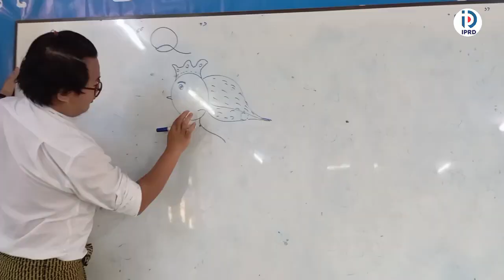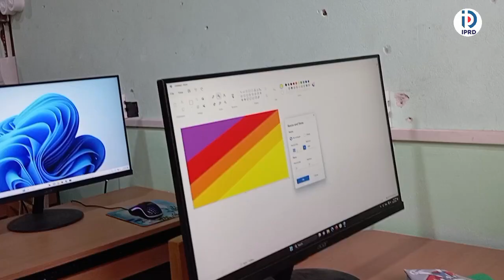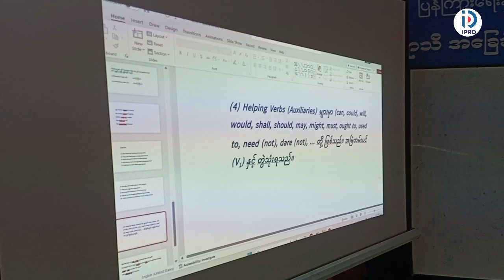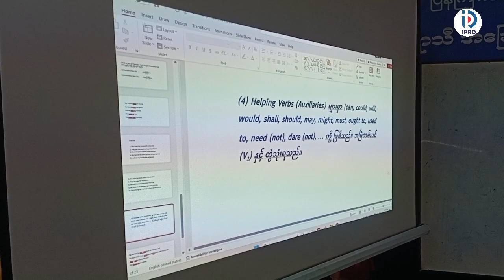နွေရာသီအခြေခံ ပန်းချီသင်တန်း၊ ကွန်ပျူတာပန်းချီနှင့် အင်္ဂလိပ်သင်တနိးများ ဖွင့်လှစ်သင်ကြားပေးလျက်ရှိ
နွေရာသီအခြေခံ ပန်းချီသင်တန်း၊ ကွန်ပျူတာ ပန်းချီနှင့် အင်္ဂလိပ် Grammar သင်တနိးများ မုံရွာခရိုင် လူထု အခြေပြု ဗဟိုဌာနတွင် ဖွင့်လှစ်သင်ကြားပေးလျက်ရှိ

မုံရွာ မတ် ၂၁

မုံရွာခရိုင် ပြန်/ဆက်